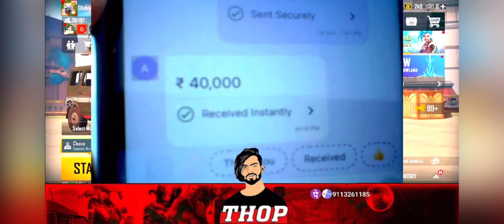40000 challenge for egg ?